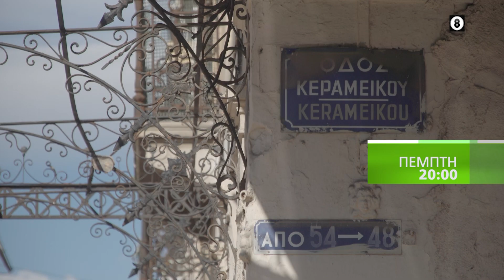ΑΠΟ ΠΕΤΡΑ ΚΑΙ ΧΡΟΝΟ «Μεταξουργείο, η ξεχασμένη γειτονιά της Αθήνας»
Σειρά ντοκιμαντέρ, παραγωγής 2020.

Τα νέα ημίωρα επεισόδια «επισκέπτονται» περιοχές κι ανθρώπους σε μέρη επιλεγμένα, με ιδιαίτερα ιστορικά, πολιτιστικά και γεωμορφολογικά χαρακτηριστικά.

Αυτή η σειρά ντοκιμαντέρ εισχωρεί στη βαθύτερη, πιο αθέατη ατμόσφαιρα των τόπων, όπου ο χρόνος και η πέτρα, σε μια αιώνια παράλληλη πορεία, άφησαν βαθιά ίχνη πολιτισμού και Ιστορίας. Όλα τα επεισόδια της σειράς έχουν μια ποιητική αύρα και προσφέρονται και για δεύτερη ουσιαστικότερη ανάγνωση. Κάθε τόπος έχει τη δική του ατμόσφαιρα, που αποκαλύπτεται με γνώση και προσπάθεια, ανιχνεύοντας τη βαθύτερη ποιητική του ουσία.

Αυτή η ευεργετική ανάσα που μας δίνει η ύπαιθρος, το βουνό, ο ανοιχτός ορίζοντας, ένα ακρωτήρι, μια θάλασσα, ένας παλιός πέτρινος οικισμός, ένας ορεινός κυματισμός, σου δίνουν την αίσθηση της ζωοφόρας φυγής στην ελευθερία και συνειδητοποιείς ότι ο άνθρωπος είναι γήινο ον κι έχει ανάγκη να ζει στο αυθεντικό φυσικό του περιβάλλον και όχι στριμωγμένος και στοιβαγμένος σε ατελείωτες στρώσεις τσιμέντου.

Δείτε σήμερα: «Μεταξουργείο, η ξεχασμένη γειτονιά της Αθήνας»
Eπεισόδιο 1

Μεταξουργείο, η παλιά ξεχασμένη γειτονιά της Αθήνας, λίγα μέτρα από την Ομόνοια.
Ένα μωσαϊκό αντιθέσεων και εικόνων.
Δίπλα στα υποβαθμισμένα κτίρια συνεχώς αυξάνονται τα καφέ, τα εστιατόρια, τα θέατρα, τα Μουσεία και οι πολυχώροι καλλιτεχνικών εκδηλώσεων.
Μια πολυπολιτισμική περιοχή, με ακραία αντιφατικά στοιχεία, που όμως συνεχώς αναπτύσσεται και γίνεται μόδα με πολλούς επισκέπτες.

Κείμενα-Παρουσίαση: Λευτέρης Ελευθεριάδης
Σενάριο-Σκηνοθεσία: Ηλίας Ιωσηφίδης
Πρωτότυπη μουσική: Γιώργος Ιωσηφίδης
Διεύθυνση Φωτογραφίας: Δημήτρης Μαυροφοράκης
Μοντάζ: Χάρης Μαυροφοράκης